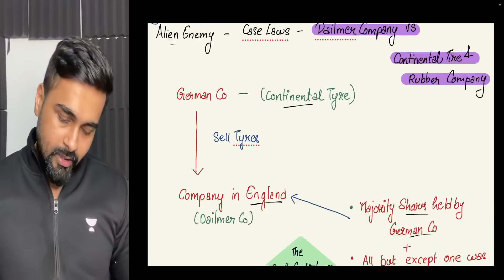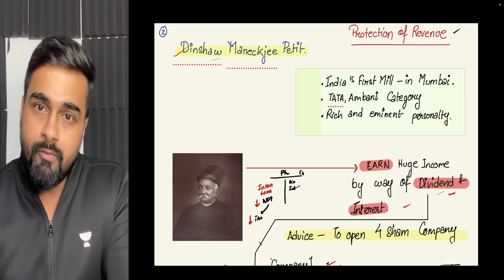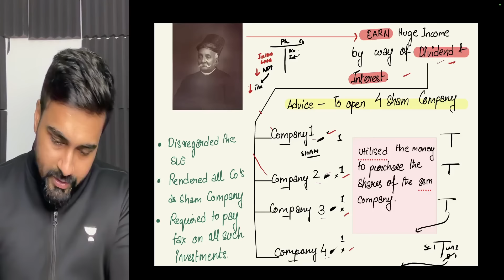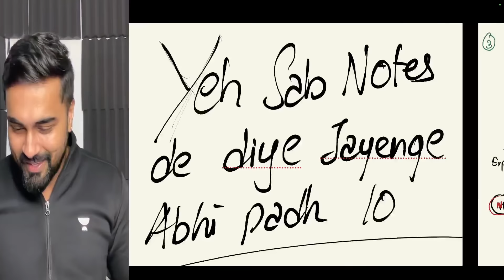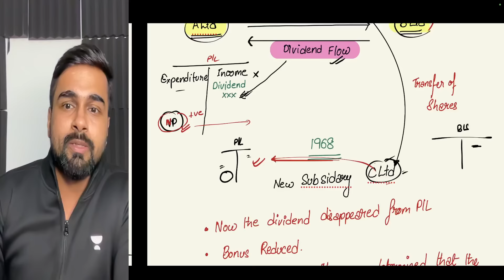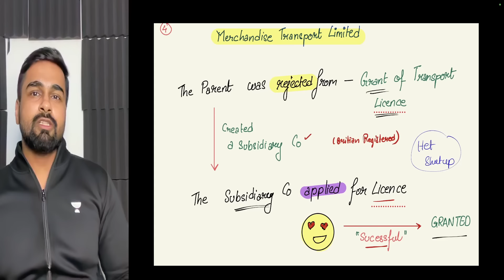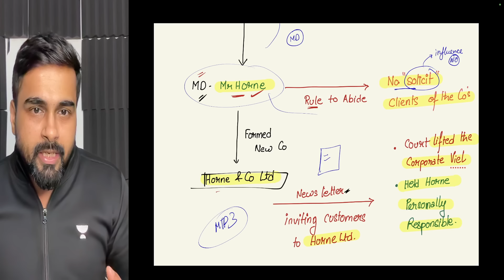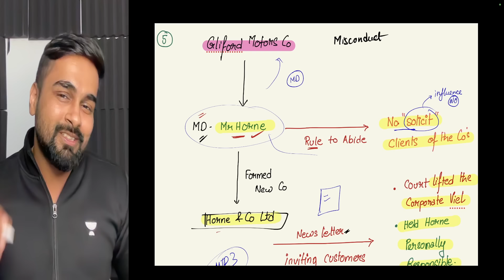MOST IMPORTANT CASE STUDIES - Business Law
📍Playlists of all subjects - Brahmastra CA Foundation September 2024 - Team Yoddha